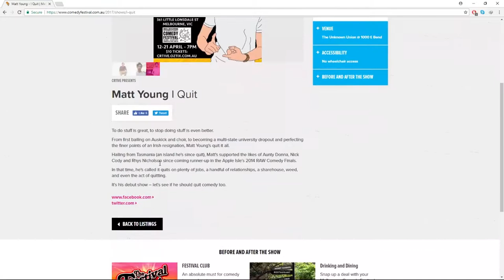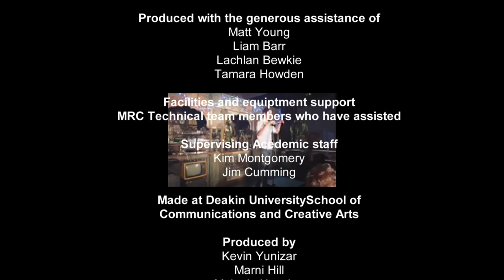STAND UP COMEDIAN MATT YOUNG - Documentary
Matt Young talks us through his years of reaching his dream of being a comedian.

Made this during my degree at University.